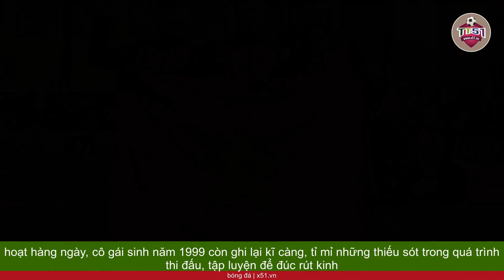MÔN CẦU MÂY | SỰ NỖ LỰC VÀ THÀNH CÔNG CỦA NGỌC HUYỀN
Mối duyên của Ngọc Huyền với môn Cầu mây đến một cách khá bất ngờ. Năm 2012, trong thời điểm đang theo học lớp 7, Ngọc Huyền bất ngờ nhận được bài kiểm tra từ một  Huấn luyện viên cầu mây từ Trung tâm Huấn luyện và thi đấu Thể thao CAND về địa phương khảo sát. Tôi được giáo viên thể dục gọi xuống sân trường và thử các động tác với Cầu mây. Đấy cũng là lần đầu tiên tôi tiếp xúc với trái cầu nên không biết đá ra sao, chỉ biết làm đúng những gì vốn hay thực hiện khi chơi cầu trinh với bạn bè. Sau đấy tôi được kiểm tra thêm một số bài bật cao, bật nhảy - Ngọc Huyền chia sẻ. Năm 2023 được xem là một năm thành công với đội tuyển Cầu mây Việt Nam. Vài hôm sau bài kiểm tra, Huyền bất ngờ nhận tin mình được tuyển chọn vào Trung tâm Huấn luyện và thi đấu Thể thao CAND. Đứng trước ngã rẽ cuộc đời của cô con gái, ban đầu gia đình và cả cô giáo chủ nhiệm đều không tán thành bởi học lực của Huyền rất tốt. Lúc ấy, tôi cảm giác có một cái duyên gì đấy với Cầu mây và rất muốn đi nên đã thuyết phục mọi người thay đổi ý kiến. Khi đến nơi tập trung dù là lần đầu xa nhà nhưng tôi không khóc mà lại có cảm giác thân thuộc, như cái duyên về với ngôi nhà thứ 2 vậy - Ngọc Huyền nhớ lại. Sau 7 năm tập luyện, thi đấu trong màu áo CAND, đến năm 2019, Ngọc Huyền được triệu tập lên đội tuyển quốc gia. Tuy nhiên, trong 2 năm tiếp theo, đội tuyển Cầu mây Việt Nam không có cơ hội thi đấu do ảnh hưởng của dịch Covid-19 khiến các giải đấu buộc phải hoãn. Đến năm 2022, khi SEA Games 31 được tổ chức tại Việt Nam, cô gái xứ Thanh đã lần đầu tiên được Ban huấn luyện trao cơ hội thi đấu ở nội dung nữ 3 người. Dù không quá thành công trong lần đầu được thi đấu chính thức nhưng đây là bước khởi đầu cho những thành tích của Ngọc Huyền cùng đồng đội. Những tấm huy chương và sự khổ luyện Năm 2023 đánh dấu sự nỗ lực của Ngọc Huyền và đội tuyển Cầu mây Việt Nam, khi họ đạt được những thành tích đáng kể tại SEA Games 31, góp phần làm sáng tỏ tên tuổi của môn thể thao này trên bản đồ quốc tế.